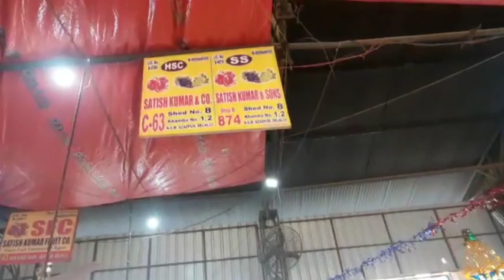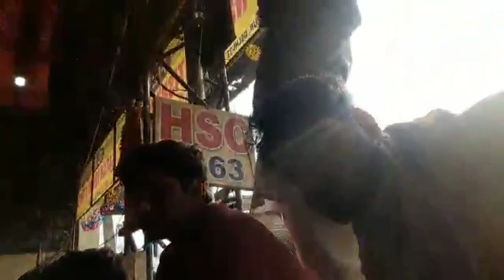06-Nov-2021 Fruits Market Azadpur Mandi Delhi 👍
06-Nov-2021 Fruits Market Azadpur Mandi Delhi 👍